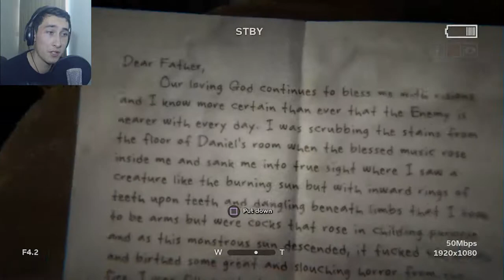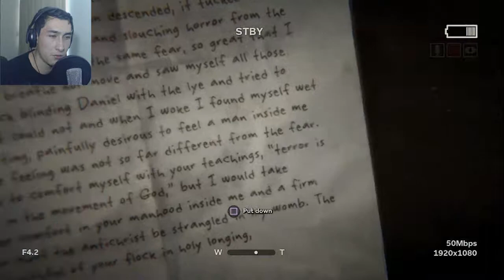Outlast 2 #1- RIGHT WHERE THE SUN DON'T SHINE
audio it's out of sync
I'll try to fix it next time...